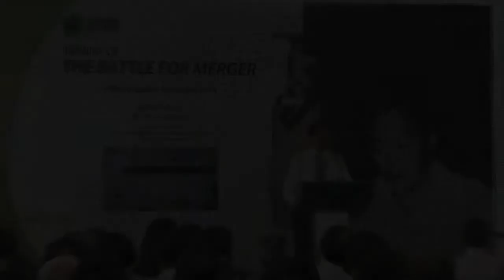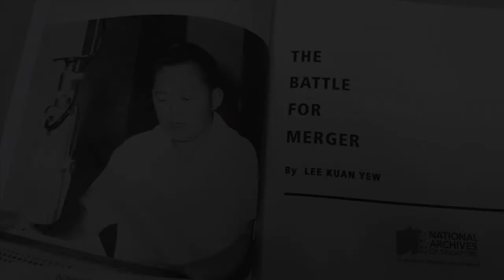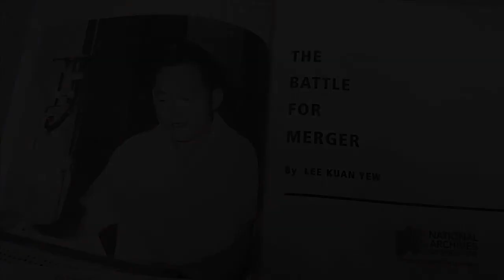The Battle For Merger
Excerpts from a speech by Deputy Prime Minister Teo Chee Hean at the launch of the reprint of The Battle For Merger, 9 October 2014.